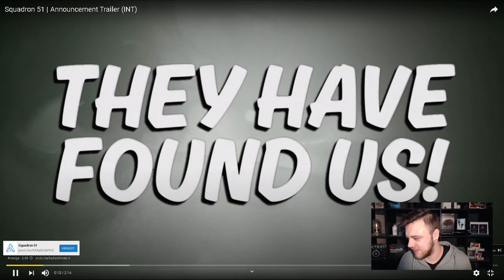Reaktion - Ultimate North American Cars Driving Fails Compilation - 275 [Dash Cam Caught Video]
Heute Reagieren wir auf das Video von @MegaDrivingSchool :

Ultimate North American Cars Driving Fails Compilation - 275 [Dash Cam Caught Video]

Ultimate North American Cars Driving Fails Compilation - 275 [Dash Cam Caught Video] Reaktion